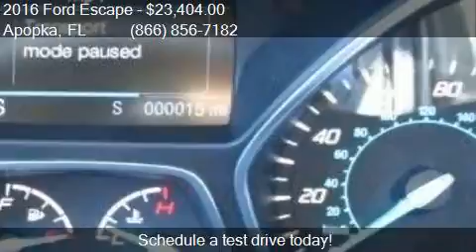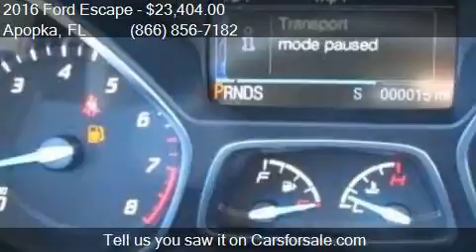2016 Ford Escape SE 4dr SUV for sale in Apopka, FL 32703 at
This 2016 Ford Escape SE 4dr SUV is for sale in Apopka, FL 32703 at MULLINAX FORD.

Engine: 1.6L I4
Transmission: Automatic 6-Speed
Color: Shadow Black
Mileage: 3
Contact MULLINAX FORD 1551 E SEMORAN BV Apopka, FL 32703 to test drive this 2016 Ford Escape SE 4dr SUV today.